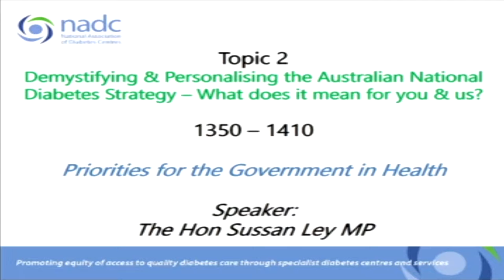Lecture 6 - Priorities for the Government in Health BY Hon Sussan Ley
BPDC Day 1 - Demystifying and personalising the Australian National Diabetes Strategy
– What does it mean for you & us?